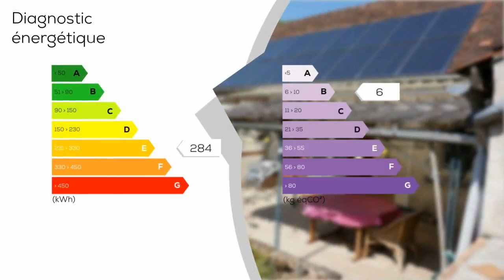A vendre - Maison/villa - Luzy (58170) - 6 pièces - 102m²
Dans son écrin de verdure, au calme, sans voisins jolie maison de 6 pièces, 102 m² avec garage, cave et dépendances composée d'une cuisine séparée semi ouverte, un salon avec cheminée insert, une salle à manger et 3 chambres fosse toutes eaux et puit (pompe du puit à changer pour pouvoir alimenter toute la maison) sur un beau terrain arboré de 925 m² Annonce rédigée et publiée par un agent mandataire du Groupement Immobilier : Julie Botté 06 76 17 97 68 j. botte@groupementimmo. net - Annonce rédigée et publiée par un Agent Mandataire

Prix hors honoraires : 113290 €
DPE : E
GES : B